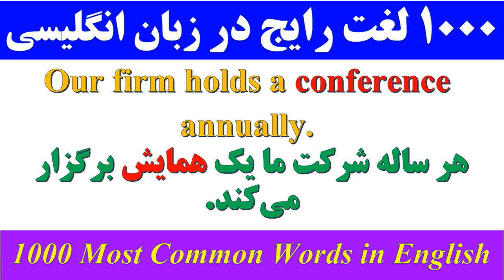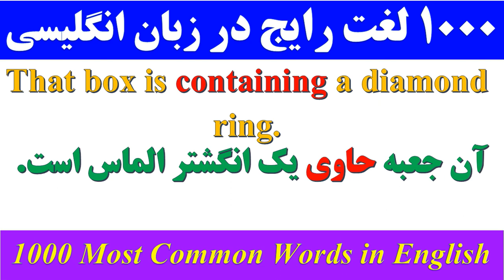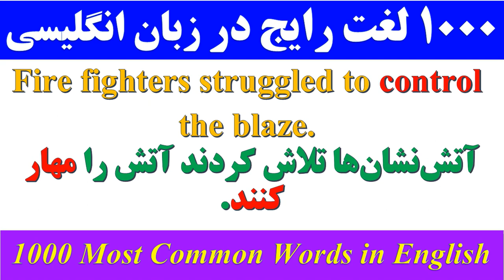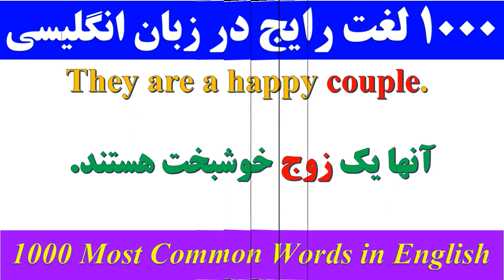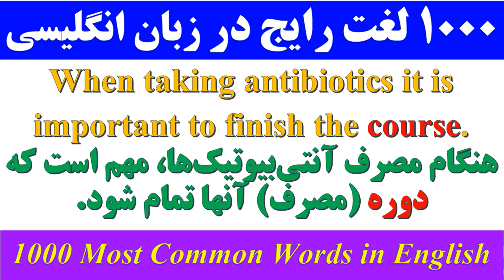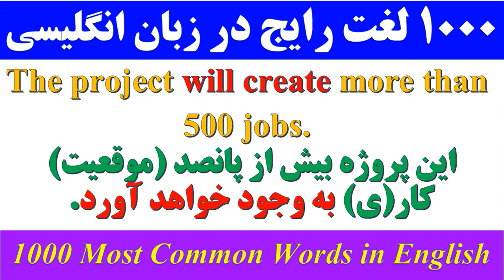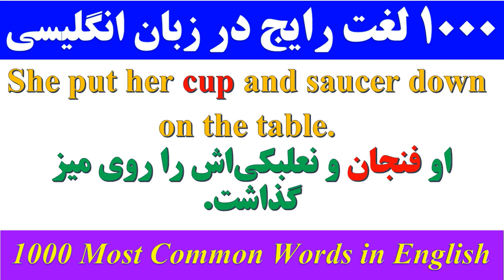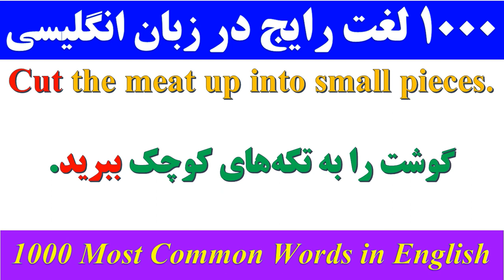۱۰۰۰ لغت رایج در زبان انگلیسی | انگلیسی با ابوذر | قسمت ۱۵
در این ویدیو به ۱۰۰۰ لغت رایج در زبان انگلیسی | انگلیسی با ابوذر | قسمت ۱۵ پرداخته شده است.
00:00 ۱۰۰۰ لغت رایج در زبان انگلیسی | انگلیسی با ابوذر | قسمت ۱۵